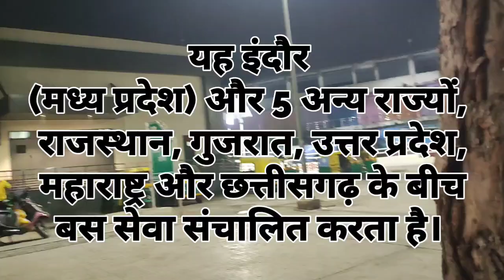Sarwate Inter State Bus Terminus.सरवटे अन्तर्राज्यीय बस अड्डा ll ISBT #280618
The company office address: Near Railway Station, Chhoti Gwaltoli, Indore - 452001.

This Vedio is only for educational purposes,hence please take in good humour.Copyright disclaimer under section 107 of the copyright act 1976,allowance is made for "fair uses" for purposes such as criticism, comments,new reporting,teaching, scholarship and research.

NOTE-:All the images/picture/vedio clips used in this vedio belongs to the respected owner and not to me.I am not the owner of any picture/images/vedio clips used in this vedio.

Jayhind india!
jay hind india
JAYHIND! INDIA
JAYHIND INDIA!,
जय हिंद इंडिया
jayhind JayVindhya
जयहिंद जयविंध्य